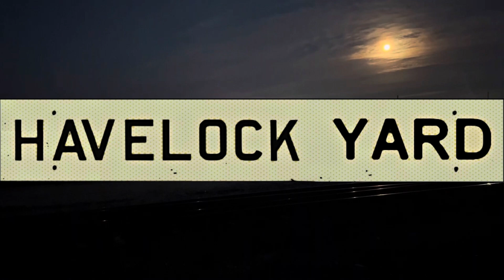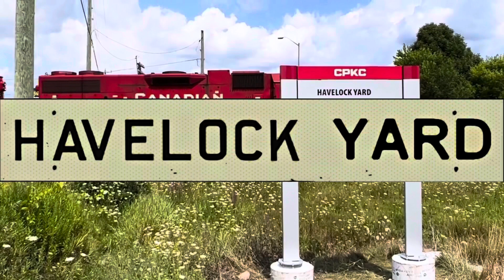H06 Train up the CPKC Nephton Sub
August 2023

Empty hoppers are hauled up the Nephton to Covia’s mines. After set off at Nephton and Blue Mountain loads will be lifted south to Havelock and then carry on west to Toronto Yard

Kawartha Lakes Railway
Canadian Pacific Kansas City
TCRC 295